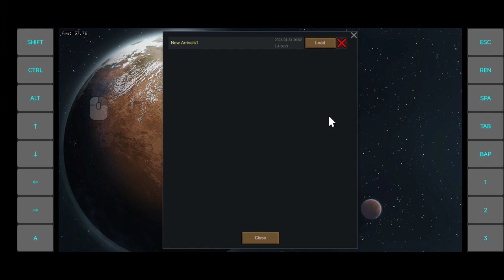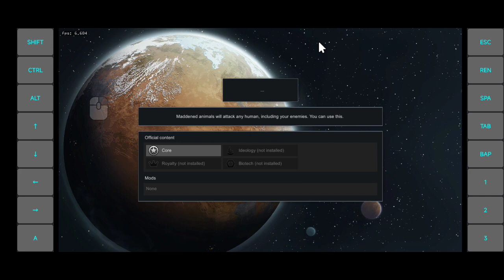Exagear: Rimworld v1.4.3613/ Stability Test 2/ 720p/ Wine 7.01 Ajay/ Poco F3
Crashed after 13mins.
Wined3d 7.2fix, Turnip+Zink 110622, winesound2, csmt 3